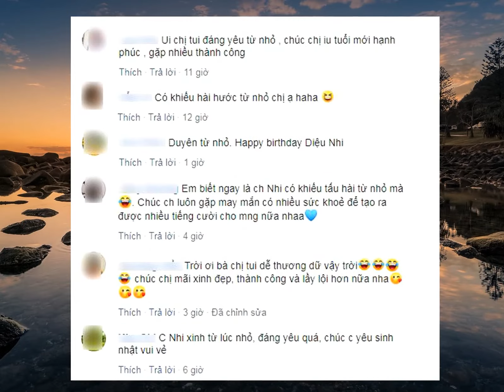Mừng sinh nhật tuổi 29, Diệu Nhi khoe loạt ảnh thuở bé đáng yêu✔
Tải Game Android hay Miễn Phí Không ngần ngại khoe ảnh thời ngố tàu vào ngày sinh nhật, Diệu Nhi nhận được nhiều lời khen ngợi bởi nét xinh xắn và duyên dáng khi còn nhỏ.Hôm nay ngày 21/5 cũng là ngày Diệu Nhi bước sang tuổi 29
Trên trang cá nhân, cô nàng chia sẻ những khoảnh khắc hạnh phúc khi được người hâm mộ tổ chức tiệc sinh nhật bất ngờ.Bên cạnh đó, Diệu Nhi cũng có một "món quà" gửi đến mọi người nhân dịp bước sang tuổi mới, đó là bộ ảnh thời thơ ấu
Diệu Nhi đã đăng tải loạt ảnh ngày bé cùng với dòng trạng thái: "Mãi mãi tuổi 12 nhé"
Trên Instagram của mình, Diệu Nhi cũng chia sẻ ảnh lúc bé và chú thích: "Mãi mãi tuổi nhi đồng".Lục lại những hình ảnh "ngày ấy" của Diệu Nhi mới thấy cô nàng đã sớm sở hữu nét duyên dáng, cuốn hút từ nhỏ.Hình ảnh Diệu Nhi thời thơ ấu dù không xinh xuất sắc nhưng lại có nét đẹp duyên dáng, đáng yêu tinh nghịch rất thu hút người khác
Khoảnh khắc ngây ngô, giản dị của cô nàng được ghi lại khiến nhiều người hâm mộ liên tục bày tỏ sự yêu thích.Bên dưới bài đăng của Diệu Nhi, nhiều người đã để lại bình luận khen ngợi vẻ ngoài xinh xắn cũng như khiếu hài hước của cô khi còn bé
Đồng thời, mọi người cũng không quên gửi lời chúc mừng sinh nhật đến người đẹp.Bước sang tuổi 29, Diệu Nhi đã gặt hái được khá nhiều thành công
Không chỉ xuất hiện dày đặc trên nhiều chương trình truyền hình, Diệu Nhi còn được đánh giá cao bởi diễn xuất tự nhiên, đa cảm xúc
Cô cũng được coi là một trong những "đại gia ngầm" của Vbiz khi sở hữu nhà, xe sang và hàng loạt hàng hiệu đắt đỏ.
Dẫu vậy, Diệu Nhi vẫn khá khiêm tốn, không thích đề cập đến tài sản cá nhân vì sợ mang tiếng khoe khoang.Đặc biệt, một điều khiến mọi người quan tâm ở Diệu Nhi nữa là mối quan hệ với Anh Tú
Vì không muốn dùng tình cảm để PR nên cả hai không thường xuyên xuất hiện cùng nhau hay nhắc về nhau trước công chúng
Dù có nhiều tin đồn họ đã chia tay, nhưng thỉnh thoảng cặp đôi lại để lộ những bằng chứng họ đang hạnh phúc bên nhau.